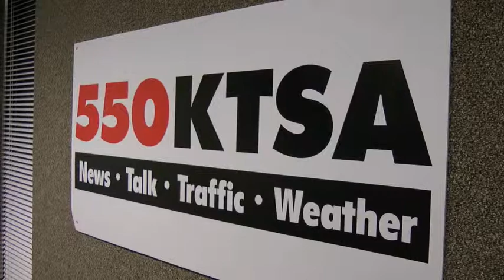Gang of Four - Jan 14th - PART TWO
featuring Jack Riccardi, Yami Virgin, Steven Stoli and Nico LaHood.